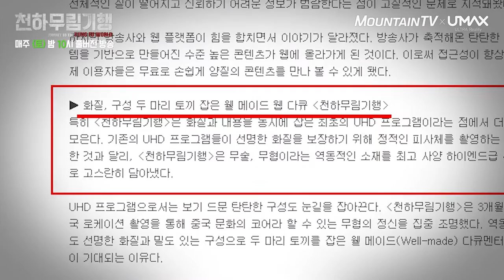천하무림기행 무삭제 풀버전을 보려면?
천하무림기행 오리지널버전 전격 대공개!
웹으로 못다한 이야기 마운틴TV로 본다
화제가 되고 있는 웹다큐 천하무림기행 TV로 한번에 몰아보는 법

SK B TV 261번 / LG U+ TV 69번 / KT olleh TV 117번 / 케이블 채널 번호는홈페이지참고